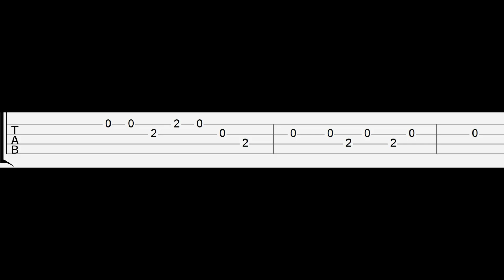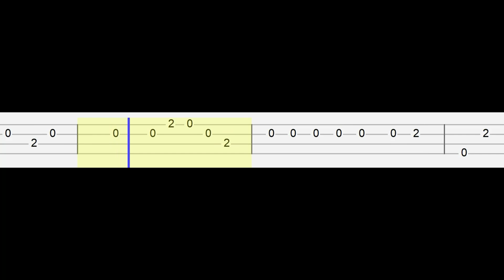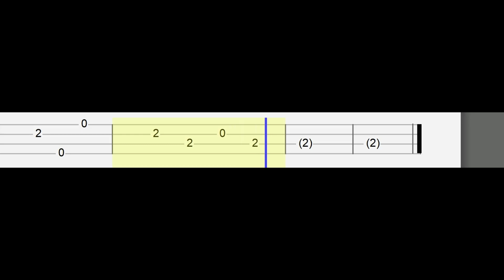Kimi No Toriko - Summertime (Easy Ukulele Tabs Tutorial)